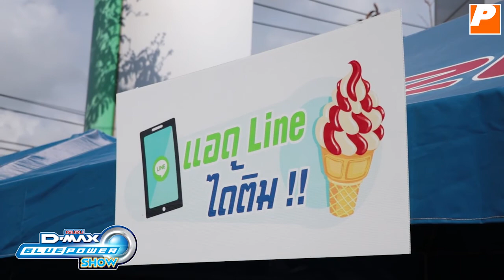บรรยากาศงาน "ISUZU D-MAX Blue Power Show" วันที่ 25มี.ค.60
บรรยากาศงาน "ISUZU D-MAX Blue Power Show" วันที่ 25มี.ค.60  ณ บริษัท ประชากิจมอเตอร์เซลส์ จำกัด สำนักงานใหญ่เขาไร่ยา
เรามาชมกันเลยว่า ความสนุก ความมันส์และดาราหนุ่มหล่อสาวสวย
เขามาสร้างความสุขความสนุกกันแค่ไหน !!